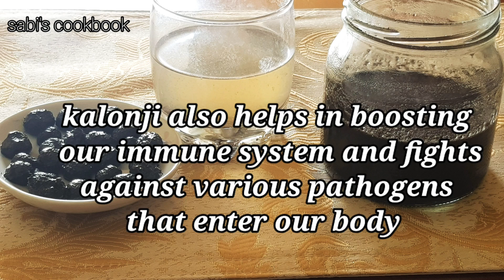Black seeds benifits||Boost your immune system naturally||3 ways of home remedies to prevent Corona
Black seeds(kalonji)are one of the most powerful medical seeds ever discovered by human.it can boost immunity, especially in patients with impaired immune system.
According to research 1grm seed capsules twice daily for four weeks can improve T-cell ratio between positive and negative up to 72% increased. Immunity plays a important role in the healing of cold,influenza ,AIDs and other diseases related to the immune system.

ALWAYS SEEK THE ADVICE OF YOUR PHYSICIAN OR DOCTOR.PRIOR TO STARTING ANY NEW DIET OR TREATMENT AND WITH ANY QUESTIONS YOU MAY HAVE REGARDING A MEDICAL CONDITION.